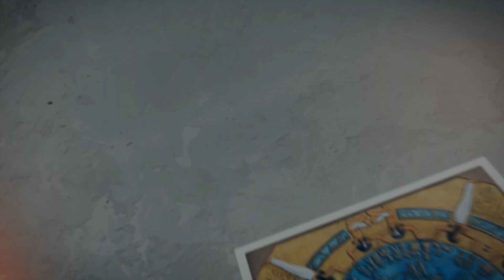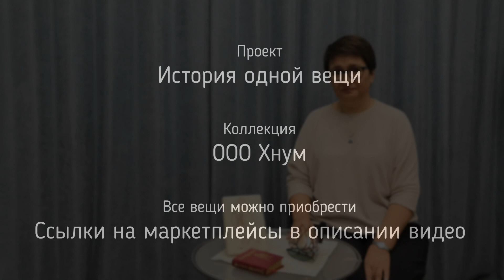История одной вещи. Рельеф Конфуций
«Не беспокойся о том, что люди тебя не знают, а беспокойся о том, что ты не знаешь людей», — говорил китайский мыслитель и философ Конфуций (Кун Фу-Цзы) (род. в 551 г. до н. э.). Его учение оказало глубокое влияние на цивилизацию Китая и Восточной Азии, став основой философско-религиозной системы, известной как конфуцианство. Кун Фу-Цзы (в Китае его называют Учителем) почитается как совершенный человек, для которого стремление к мудрости было основой нравственности и гражданского служения. Согласно учению Конфуция, постижение законов Неба и следование зову своего сердца — самая главная задача в жизни любого человека.